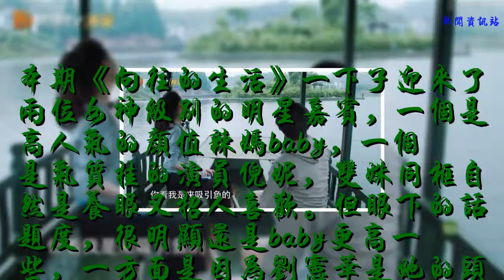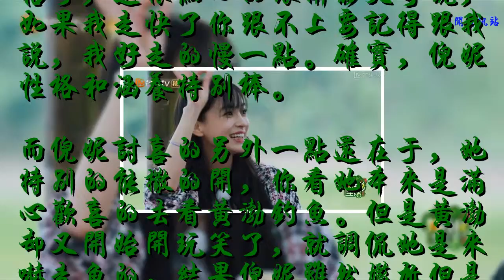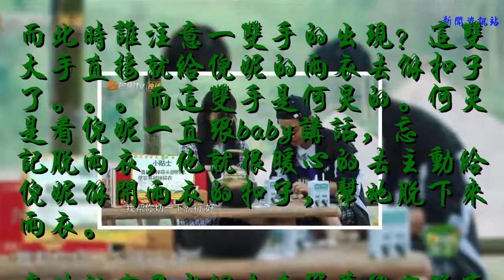倪妮釣魚回來欲脫雨衣，誰注意何炅的手，網友：有點尷尬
本期《向往的生活》一下子迎來了兩位女神級別的明星嘉賓，一個是高人氣的顏值辣媽baby，一個是氣質掛的演員倪妮，雙姝同框自然是養眼又招人喜歡。但眼下的話題度，很明顯還是baby更高一些，一方面是因為劉憲華是她的頭號迷弟，一方面也是因為baby確實夠漂亮，王迅都說了，美女超養眼。
    但其實呢，倪妮的性格真的特別好，她是蘑菇屋這一季，唯一一位到了蘑菇屋下車，然后跟跟拍的攝像大哥打招呼的嘉賓。不但貼心的打招呼，還很細心的跟攝影大哥說，如果我走快了你跟不上要記得跟我說，我好走的慢一點。確實，倪妮性格和涵養特別棒。
    而倪妮討喜的另外一點還在于，她特別的能撒的開，你看她本來是滿心歡喜的去看黃渤釣魚。但是黃渤卻又開始開玩笑了，就調侃她是來嚇走魚的，結果倪妮雖然尷尬但是還是很爽朗的笑。到了湖心的小島上，倪妮也是卷子袖子就開始嘗試撈魚，沒半點架子和小脾氣。
    而釣魚回來，倪妮也是忙著跟baby打招呼。兩人因為共同主演過電影《新娘大作戰》，所以也算是老搭檔的再度重逢，自然是相見甚歡熱情的互動起來，還是baby老遠的先跟倪妮打招呼，倪妮穿著雨衣沒有發現baby已經來了。
    釣魚時已經下雨了，別看黃渤一直在開倪妮玩笑，但他和王迅，其實都是很細心的人。車里就一件雨衣，給了倪妮穿。而黃渤和彭昱暢，則是披著外套當雨衣的。如此一來，倪妮到了竹棚下面，剛跟baby寒暄完就要先脫雨衣了，因為不方便落座。
    而此時誰注意一雙手的出現？這雙大手直接就給倪妮的雨衣去解扣子了。。。而這雙手是何炅的。何炅是看倪妮一直跟baby講話，忘記脫雨衣，他就很暖心的去主動給倪妮解開雨衣的扣子，幫她脫下來雨衣。
    當時就有不少網友在彈幕留言說這不合適吧？何老師雖然是倪妮的朋友，但是這樣直接去幫人加開雨衣的扣子，還是覺得有些別扭呢，因為這個扣子的位置。。。。。
    小扒也是覺得，如果自己是倪妮，會有點小小的尷尬。當然了，何炅一項都是非常暖心的前輩一樣的，小扒還記得于文文來那一期，吃飯時間于文文說飯好吃何炅還輕輕的摸了一下她的頭。
    還有，佟麗婭一來何炅就一直叫她寶貝兒，還有呂思清來的那一晚，臨走時何炅直接給呂思清準備好了衣服。其實，何炅的體貼和暖心網友都是看在眼里的，也特別尊重他。但，回到他幫倪妮解雨衣扣子這個舉動上，你怎么看呢？